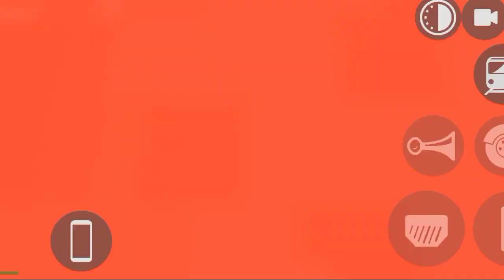ALL NEW UPDATE OPTIONS GTA V OPTION CHEAT CODE in Indian Bike Driving 3D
Indian Bike Driving 3d all new update options
Indian Bike Driving 3d gta v option cheat code
Indian Bike Driving 3d gta 5 option cheat code
indian bike driving 3d new update helicopter indian bike game all code new update
indian bike driving 3d new code update
3d indian bike game update
indian bike driving 3d new update 2023
indian bike driving 3d game new update 2023
Aeroplane door open trick in Indian bike driving 3d
indian bike driving 3d new update fix time
indian bike driving 3d horse cheat code
indian bike driving 3d tarzan car cheat code
indian bike driving 3d shinchan cheat code
indian bike driving 3d truck trolly cheat code